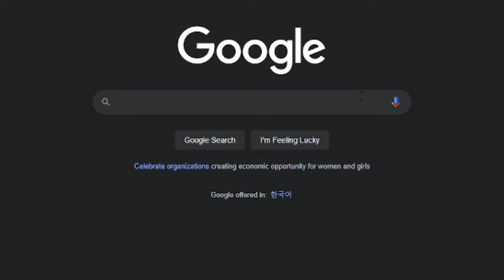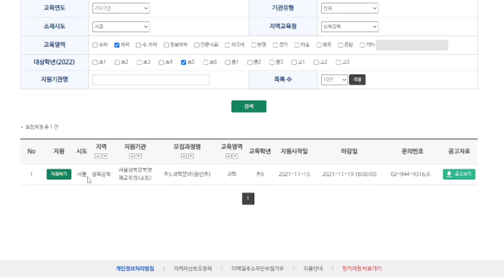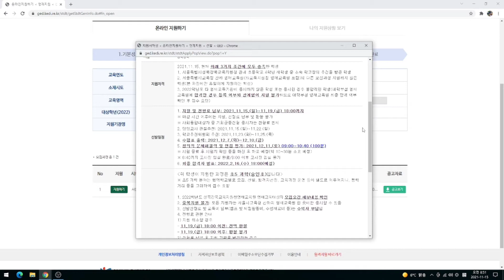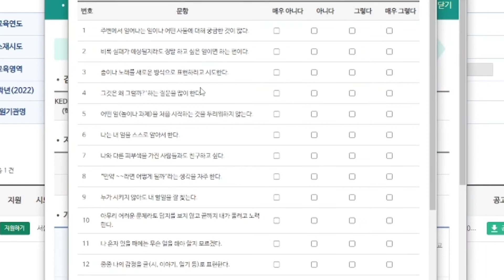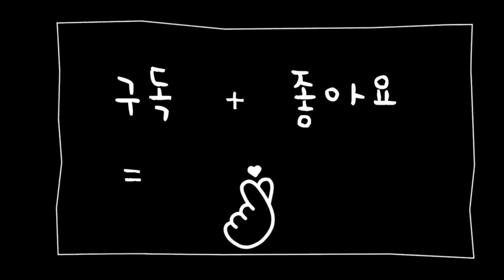교육청영재원지원 어떻게 해요?방법 절차 순서 한번에! ged 소개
마마린입니다.
영재원지원시즌이 왔네요.
지난주에 교육청영재원수업을 모두 완료하고
아이에게 물어보니 한번 더 하고싶다고 하길래
오늘 지원을 하려고 합니다.
작년에 처음할때 어떤 사이트에들어가서
뭘 클릭해서 지원해야하는지 너무 헤매서
여러분들은 헤매지마시고 한번에 끝내시라고
이 영상 준비했습니다.
도움이 되셨으면 좋겠구요.

과학영재원 수학영재원 교육청영재원
ged 모두 궁금하시다면 클릭!